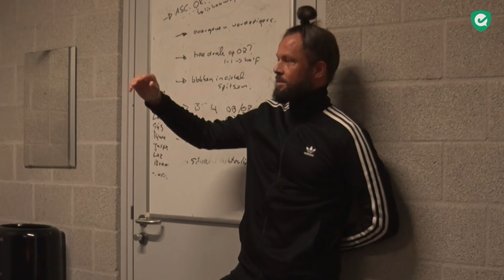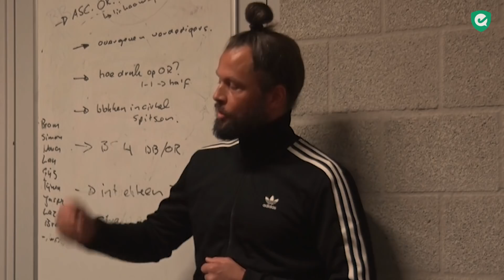La Fuente is niet alleen dj, maar ook hockeycoach 🎧🏑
Oranje-Rood meisjes A1 beschikken de tweede seizoenshelft over een nieuwe assistent: Job Smeltzer (36). Die naam zegt je misschien niet direct wat, maar 'DJ La Fuente' vast wel. Hij assisteert de Eindhovense meiden en doet dat samen met Kiki de Ruiter.